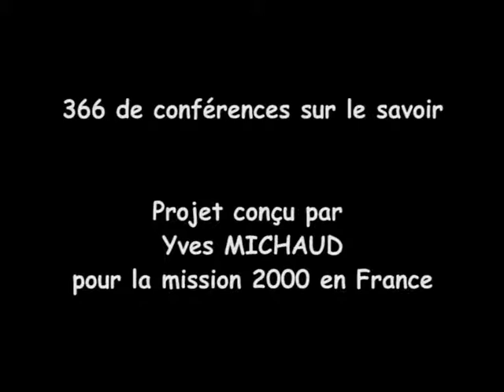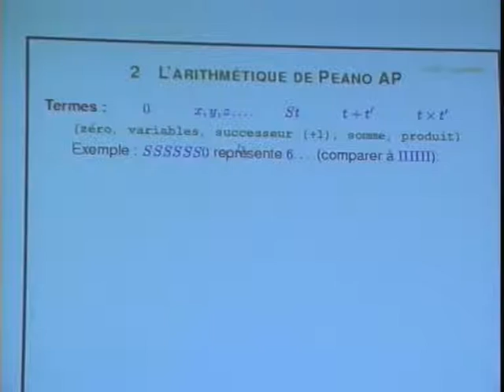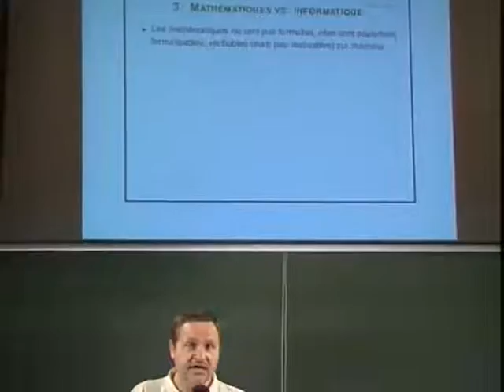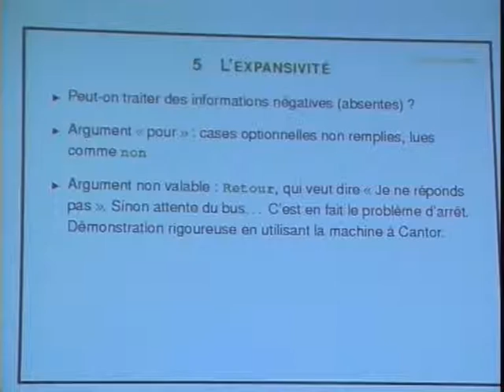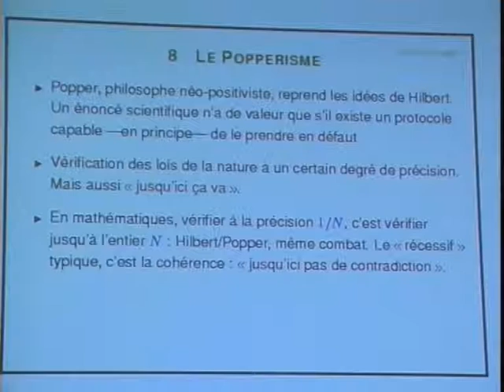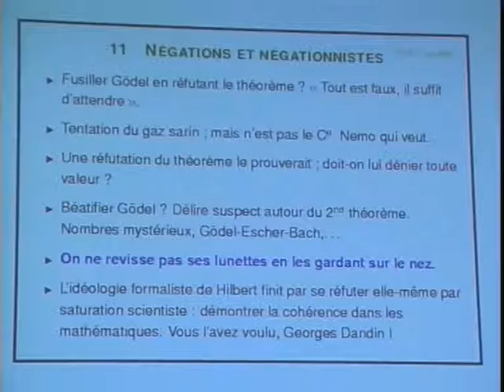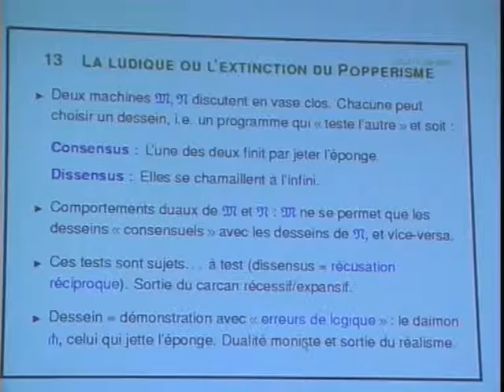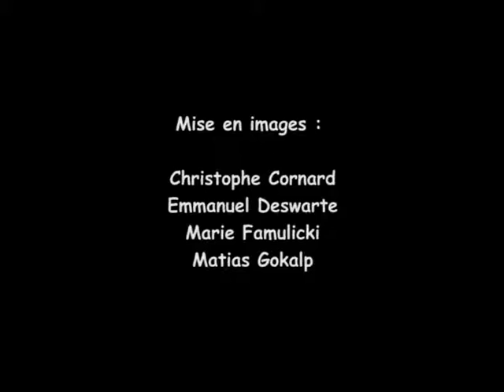LES FONDEMENTS DES MATHÉMATIQUES par GIRARD Jean-Yves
LES FONDEMENTS DES MATHÉMATIQUES
"La "" crise des fondements "" s'ouvre en 1897 avec le paradoxe de Burali-Forti, une contradiction dans la toute jeune théorie des Ensembles. Parmi les solutions proposées, le "" Programme de Hilbert "" (~ 1925) accorde un rôle privilégié à la non-contradiction formelle. Le théorème d'incomplétude de Gödel (1931), qui réfute le programme de Hilbert, a fait le désespoir de tous ceux qui cherchaient une réponse définitive à leurs angoisses fondationnelles. Il a aussi gêné ceux qui cherchaient plus simplement à comprendre la nature des objets mathématiques. Ce n'est qu'avec le développement de l'informatique qu'ont pu se dégager de nouveaux axes de lecture, en rupture de plus en plus nette avec le réductionnisme Hilbertien. "

GIRARD Jean-Yves

Statut
Directeur de recherches CNRS à Marseille, où je dirige l'équipe de Logique de la Programmation au sein de l'Institut de Mathématiques de Luminy (ci-devant Laboratoire de Mathématiques Discrètes) UPR 9016.
Diplômes
Docteur et agrégé de mathématiques.
Parcours
- 1992--- : Directeur de recherches CNRS à Marseille, y dirige l'équipe de Logique de la Programmation au sein de l'Institut de Mathématiques de Luminy (ci-devant Laboratoire de Mathématiques Discrètes) UPR 9016.
- 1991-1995 : Membre élu du Comité National (section 01).
- 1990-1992 : Directeur de recherches CNRS, à l'Université Paris VII, dans l'Equipe de Logique Mathématique (UA 753).
- 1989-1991 : conseiller scientifique auprès du projet FORMEL de l'INRIA, dirigé par Gérard Huet.
- 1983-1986 : Membre nommé du Comité National (section 03).
- 1981--- : Maître de recherches (DR2) au CNRS.
- 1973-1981 : Chargé de recherches au CNRS.
- 1971--- : Entre au CNRS.
- 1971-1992 : Professeur à Paris VII.
- 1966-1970 : Elève-Maître à l'ENS de St Cloud, Lyon, Montepellier.
- 962-1965 : élève-maître à l'Ecole Normale d'Instituteurs de Lyon.
Prix
- 1990 : Prix Poncelet de l'Académie des Sciences.
- 1983 : Médaille d'Argent du CNRS.
Spécialités
logique, informatique théorique, mathématiques